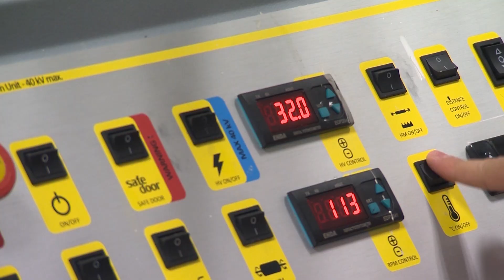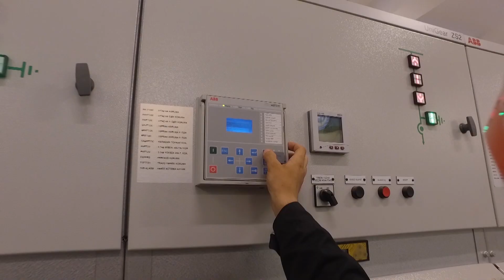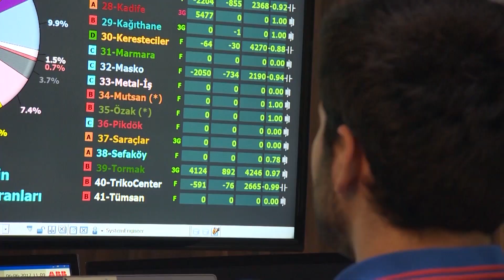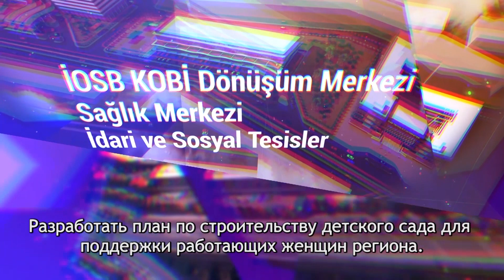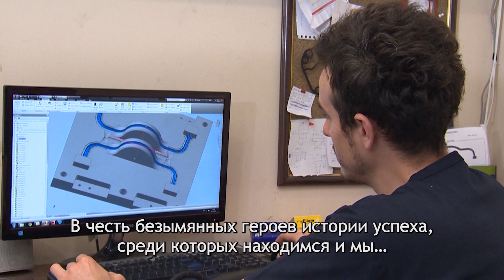İOSB Tanıtım Filmi (Rusça Altyazı)